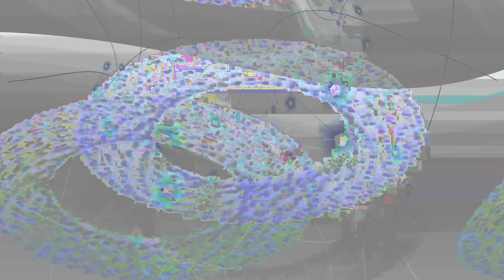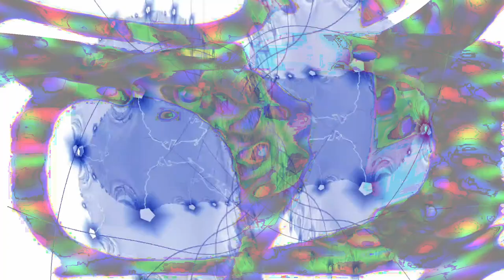[EPILEPSY WARNING] Movie 24 03 08 07h08m04s